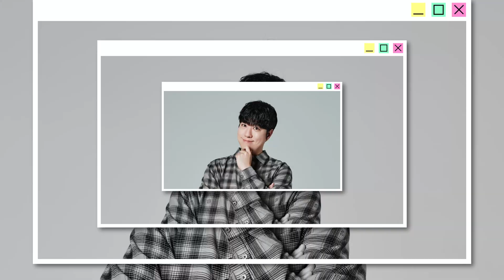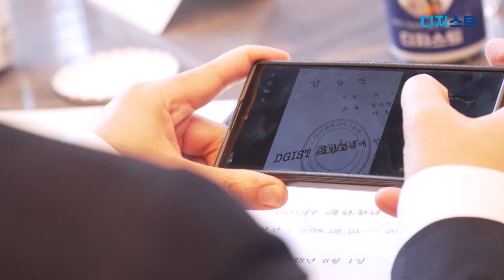[EN]과학커뮤니케이터 궤도 디지스트 특임교수 되다!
과학커뮤니케이터 궤도 디지스트 특임교수 되다!
 DGIST, 대중과 과학 잇는 ‘궤도’를 특임교수로 임명했다.
과학 커뮤니케이터에서 교수로…
화기애애했던 현장속으로!